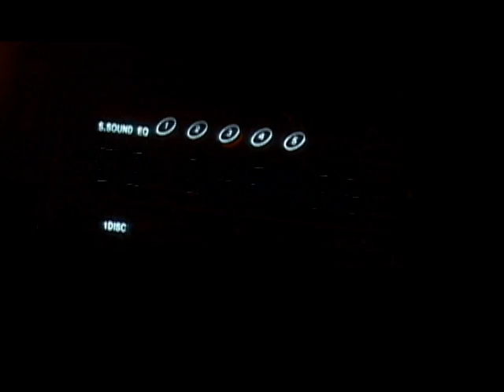Santa Claus Dances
What Santa really does while delivering your presents.
Santa dances Gangnam-style, The Running man, Cabagepatch, and more popular dances.  However, he's really bad at it.